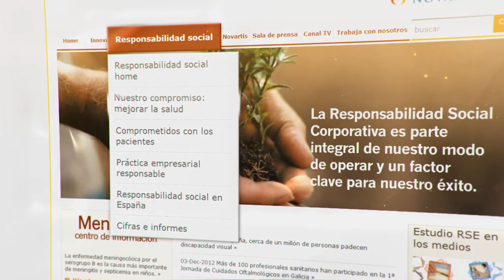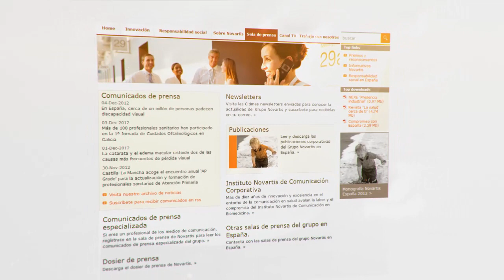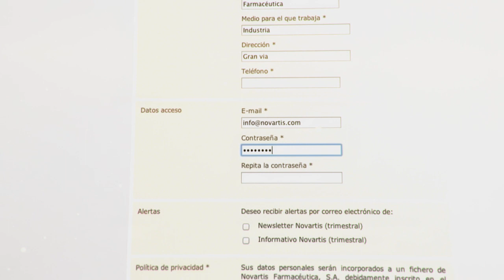Home Novartis Promo nueva web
Promo de la nueva web de Novartis España.